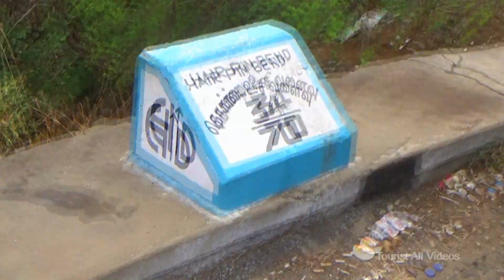Tourist: Kollimalai Hairpin Bend 34/70 TATA, Ashok Leyland Lorry and Bus Turning Namakkal.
Tourist:
             Kollimalai Hairpin Bend 34/70 TATA, Ashok Leyland Lorry and Bus Turning Namakkal.